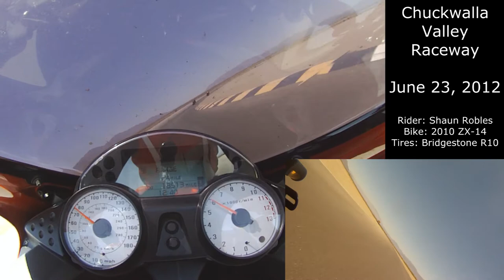My 1st Track Day on ZX-14 @ Chuckwalla Valley Raceway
This is video from my third overall track day and first time at Chuckwalla.  Temperature in the pits was 109 degrees this day.